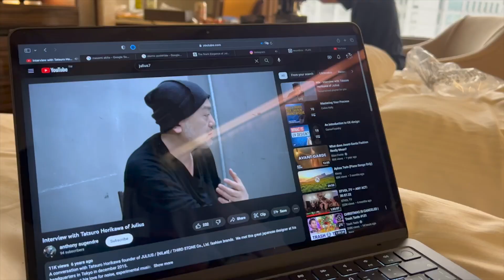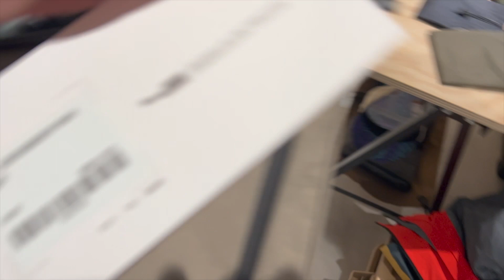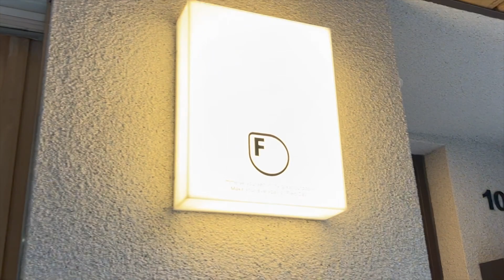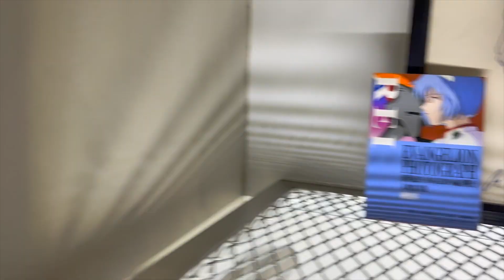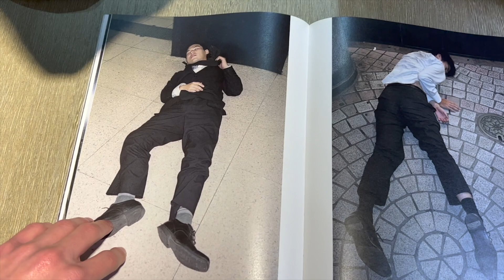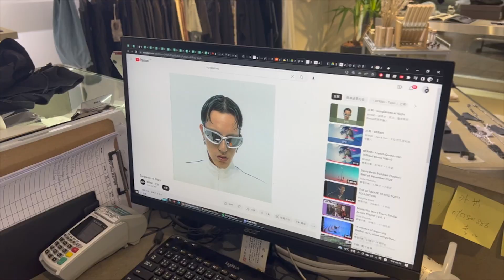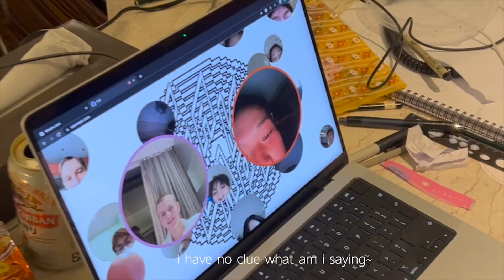haku vlog #1 shopping in taipei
hi everyone, first vlog is out, hope you'll like it!
special thanks to @vldbrkv for being a friend, supporter and editor!